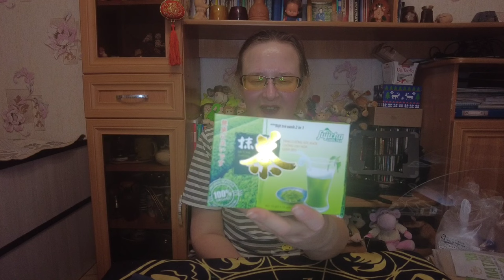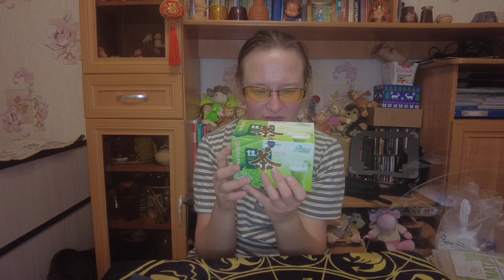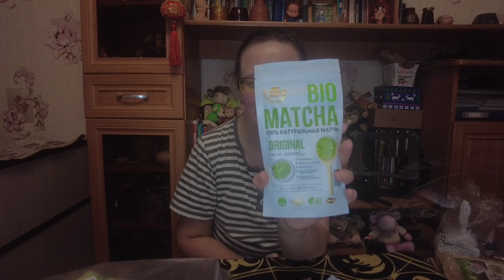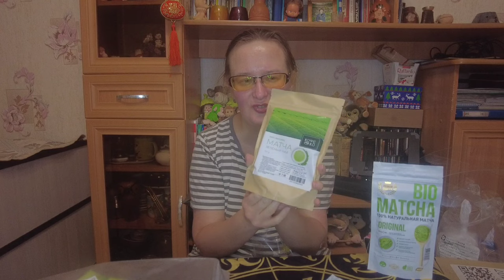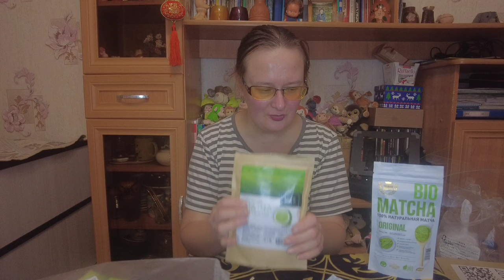обзор заказов чая с Wildberries и немного о быте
Артикулы чая с Wildberries:
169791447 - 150г маття с сахаром, покупала за 248р
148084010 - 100г в жёлтом пакете, 231р
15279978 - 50г, bio matcha, 245р
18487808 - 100г, кофе ко, 215р

Если хотите мне что-то прислать или написать письмо:
152616, Ярославская обл, г. Углич,  Косырева Ольга Игоревна, до востребования ;-)